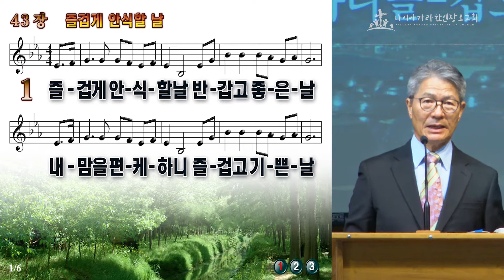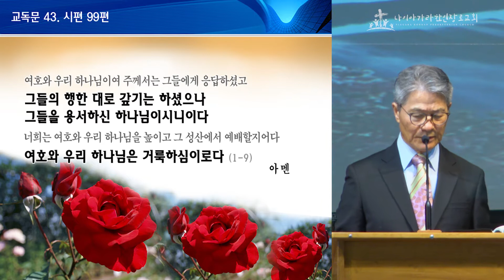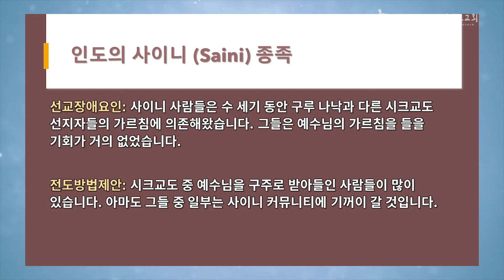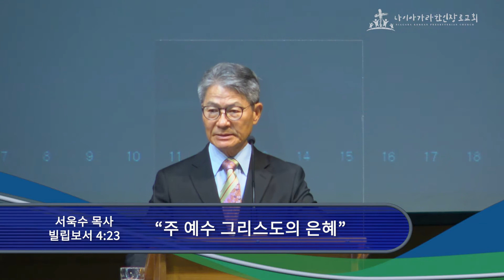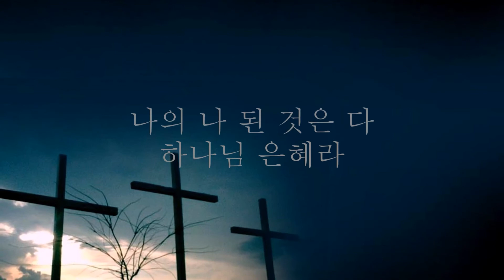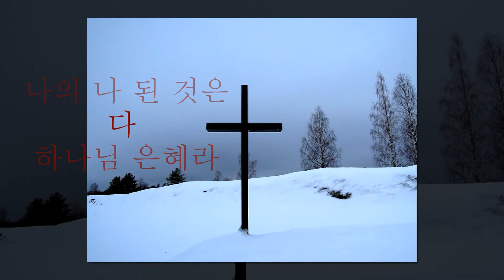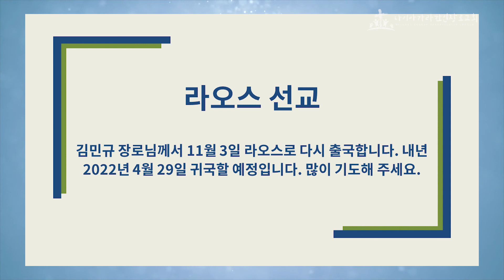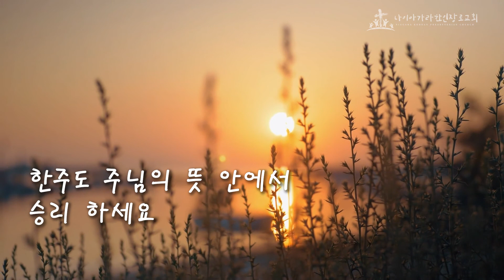2021-10-24 | 주일 2부 예배 | 나이아가라한인장로교회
설교 제목: 주 예수 그리스도의 은혜 (빌립보서 4:23)
설교: 서욱수 목사

주소: 585 Ninth Street Louth, St. Catharines, ON L2R 6P7